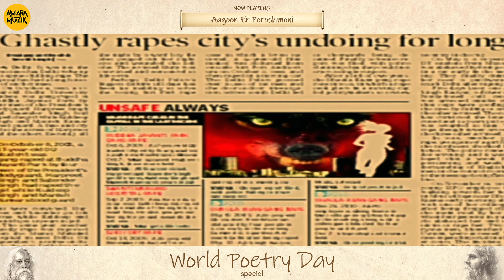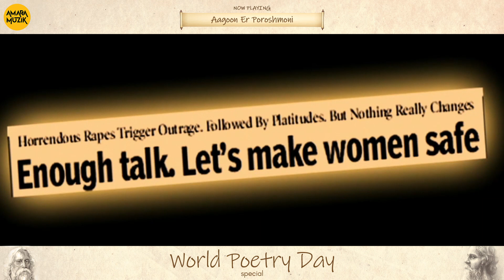Poetry Day Special | Video Song Jukebox | Rabindra Sangeet | Gitobitan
Watch the Poetry Day Special Jukebox songs by Various Artists with Amara Muzik. Songs taken straight from the Gitobitan will sooth your mind. As was said by Rabi Thakur,
"জীবনের সবচেয়ে বড় দূরত্ব কোনটা জানো? না, জীবন থেকে মৃত্যু পর্যন্ত; উত্তরটা সঠিক নয় | সবচেয়ে বড় দূরত্ব হলো, যখন আমি তোমার সামনে থাকি কিন্তু তুমি জানোনা যে আমি তোমাকে কতটা ভালোবাসি" - Rabindranath Tagore.

Song timeline
00:00 Amar Hiyar Majhe
Movie Name : Anatrleen
Singer : Srabani Sen
Lyricist : Rabindranath Tagore
Music Director : Ratul Shankar

02:15  Ektuku Chowa Lage
Movie Name : Ei To Jeebon
Singer : Abhishek Singha Roy and Anweshaa
Lyricist : Rabindranath Tagore
Music Director : Dev Goswami

06:27  Tomai Gehe
Movie Name : Arani Takhon
Singer : Mohan Singh and Kaushiki Deshikan
Lyricist : Rabindranath Tagore
Music Director : Raja Narayan Deb

10:20 Phagun Haoyay Haoyay
Movie Name : Bhalobashar Bari
Singer : Jayanti Chakraborty
Lyricist : Rabindranath Tagore
Music Director : Santanu Basu

12:52 Ogo Nadi Apon Bege
Singer : Jayanti Chakrabarty
Lyricist : Rabindranath Tagore

14:09 Ami Chini Go Chini
Movie Name : Ami Chini Go Chini
Singer : Rehan Dutta
Lyricist : Rabindranath Tagore
Music Director : Neel Mukharjee

18:10 Je Raate More
Movie Name : Entho
Singer : Debdeep Banerjee
Lyricist : Rabindranath Tagore
Music Director :  Debdeep Banerjee

20:30 Purano Sei Diner Kotha
Movie Name : Purano sei Diner Kotha
Singer : Saswati Bhattacharjee
Lyricist : Rabindranath Tagore

23:24 Aagoon Er Poroshmoni
Movie Name : Nirbhoya
Singer : Trisha Paul
Lyricist : Rabindranath Tagore
Music Director : Tridip Pauri